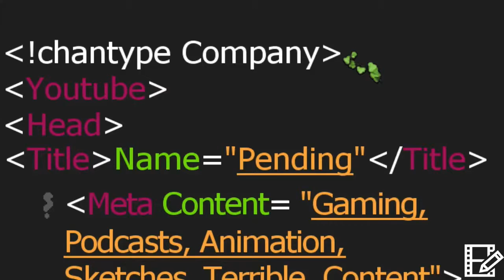Diablo III - The King's Crown (Episode 3)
After searching the first crypt, Hazard and Saltypenguin try again in hopes of continuing their quest to bring down the Skeleton King and save the town of New Tristram.